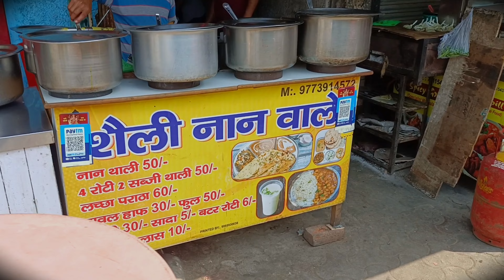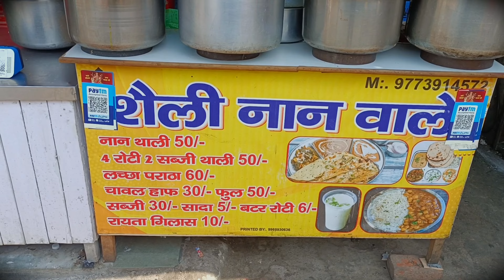Bike service in just Rs 200/- in Noida, Delhi NCR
So, if you're looking for the cheapest bike service in Noida, look no further than our channel.